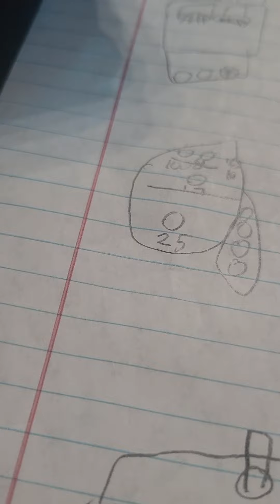if I Made Theme park